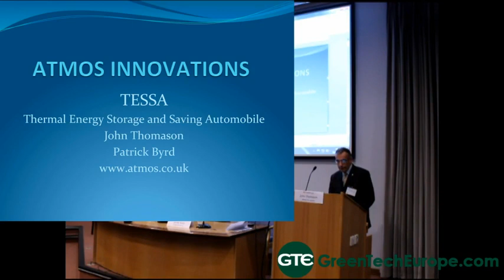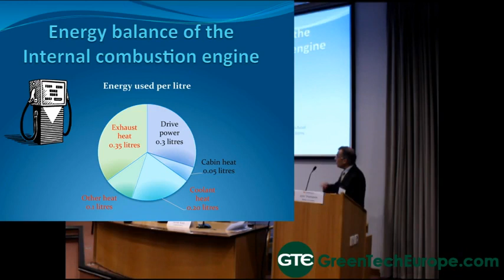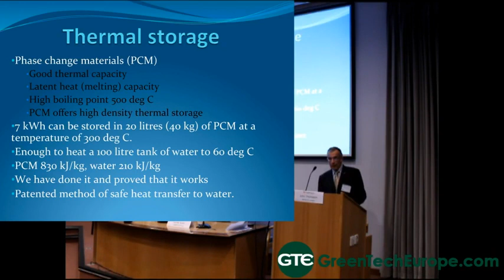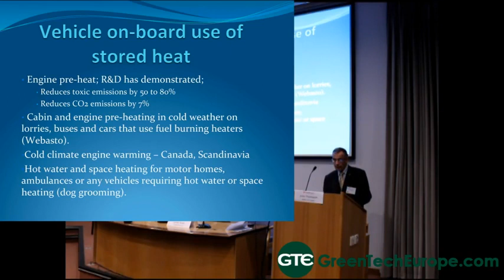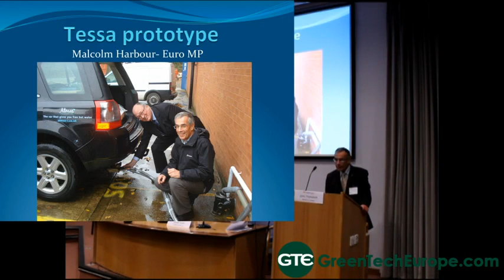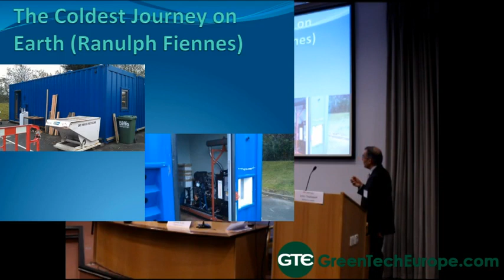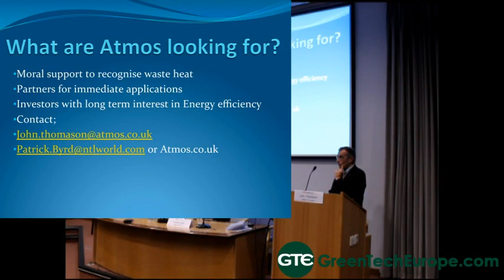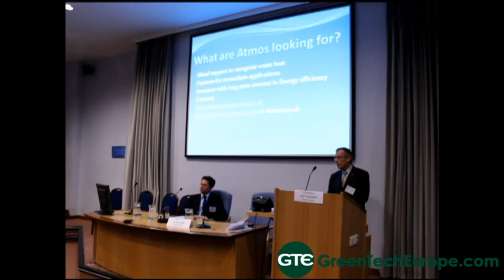Atmos Innovation Presentation: TESSA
Atmos Innovations are primarily concerned with innovation that re-uses or captures waste energy and puts it to sensible use. Current research and innovation has led to the development of TESSA (Thermal Energy Storage and Saving in Automobile) which is a heat exchange concept currently being worked on in conjunction with various industry partners.